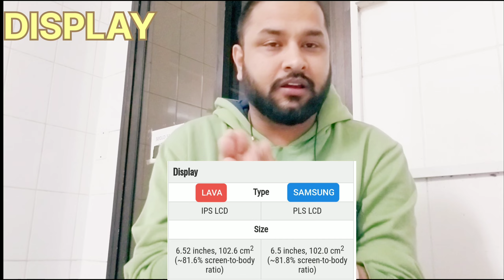Lava Blaze Nxt VS Samsung Galaxy F04 💪|| Best Smartphone Under 9500🤔 || First Video Of 2023😎